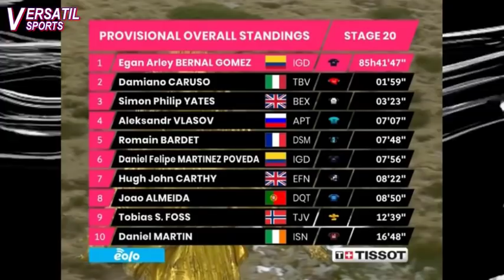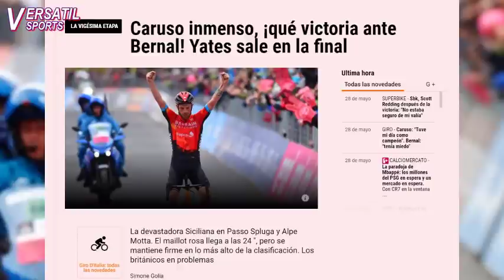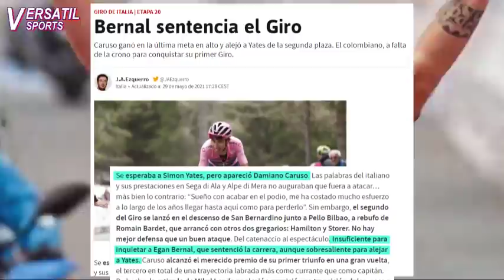ASI REACCIONA PRENSA EUROPEA ETAPA 20 de EGAN BERNAL GIRO de ITALIA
Egan Bernal ha dado otro paso gigante para coronarse campeón del Giro de Italia, este sábado ha llegado segundo en la etapa 20 del giro a 24 segundo de Caruso ganador de la etapa.
Y aunque Caruso recorta diferencias a Egan en al general, el ciclista colombiano también debía cuidarse de Yates y vaya que lo hizo.
Sin duda otra vez Daniel Felipe Martínez también merece otra mención de honor para poner el ritmo que permitiera a egan minimizar daños con Caruso y sacar mas diferencias a yates.
Los resultados al final de la etapa fueron con caruso primero, segundo Egan Bernal a 24 segundo y tercero a el héroe Daniel Felipe Martínez a 35, yates llegó sexto a 51 de caruso y a27 de Egan.
En la general Egan se mantiene firme en el liderato, segundo Caruso a 1,59 y terceros Yates a 3,23.
Pero como calificó la prensa europea la etapa 20 del Giro de Italia.